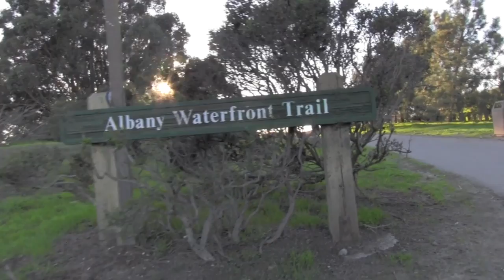minecraft albany battle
dogs, swords, pick axe, family, dogs, ocean, california.